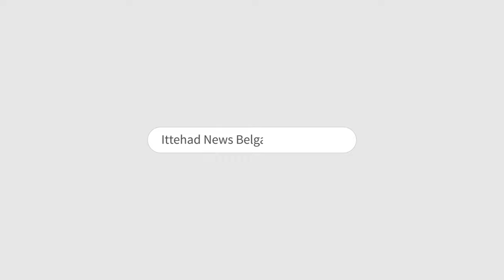ITTEHAD NEWS | BELGAUM | - RAMZAN ME MUSALMANO KA BADALTA RAWAYYA...!! - AUR AHAM KHABAREIN